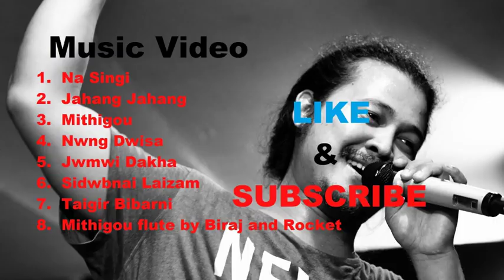Best Bodo Song Collection of Biraj Mushahary/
1. Na Singi
2. Jahang Jahang
3. Mithigou
4. Nwng Dwisa
5. Jwmwi Dakha
6. Sidwbnai Laizam
7. Taigir Bibarni
8. Mithigwou Flute

nwngthangmwn bidi solo khwnasongnanwi mwjang mwngra fwrnisim bidi song video labwbai thagwnn